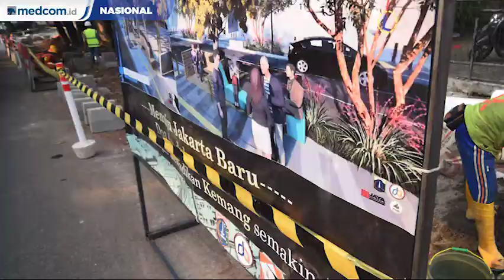Kerap Macet, Kemang Direvitalisasi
Kepala Dinas Bina Marga DKI Jakarta, Hari Nugroho, berharap revitalisasi kawasan Kemang mengubah kebiasaan berkendara. Pemprov DKI tengah menyiapkan sejumlah hal untuk mendorong masyarakat menggunakan kendaraan umum, seperti penyediaan shuttle bus. Sehingga kendaraan umum untuk berkeliling atau ke Kemang dapat lebih mudah.

Pemprov juga akan lakukan pelebaran sejumlah trotoar. Pemprov ingin kawasan Kemang ramah pejalan kaki dan pengguna sepeda. Tempat usaha yang sudah terlanjur menjorok ke jalan pun bakal ditertibkan. Revitalisasi kawasan Kemang dicanangkan Gubernur DKI Jakarta Anies Baswedan. Ini dilakukan sebagai upaya mengatasai kemacetan yang kerap terjadi di kawasan tersebut.